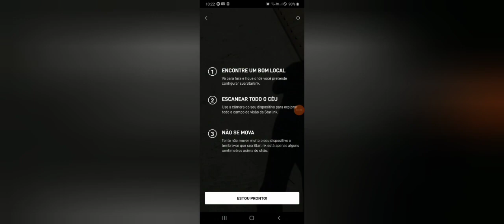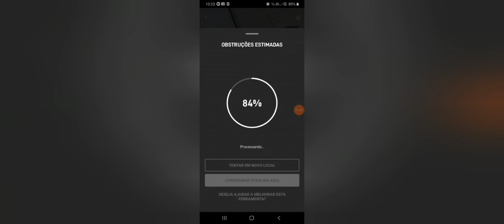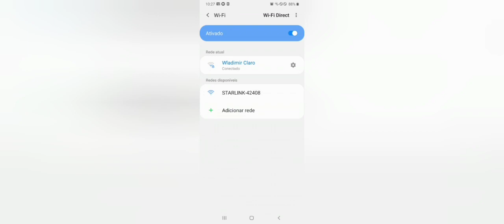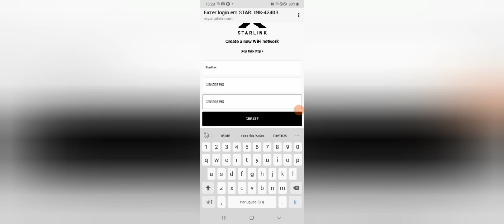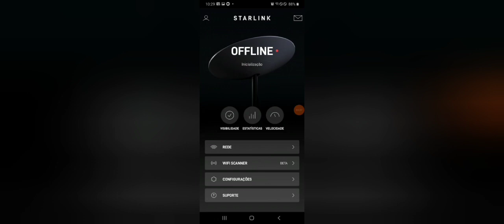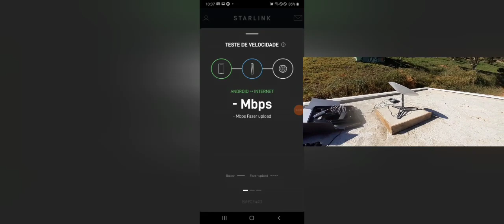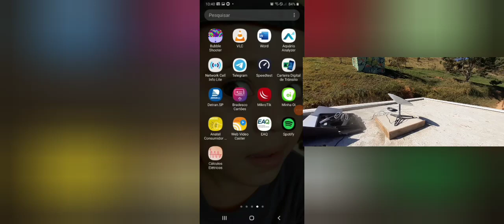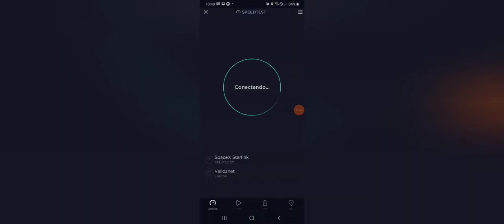Instalação da Starlink na zona rural, passo a passo.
Venha fazer parte desta familia, Minha Net.

Fala meus amigos, neste video vou trazer para vocês a internet via satélite da SpaceX, empresa do Elon Musk.  Nesse vídeo mostraremos o que vem no Kit da Starlink e a simplicidade de instalação  e configuração da antena.
Desde janeiro, a Anatel (Agência Nacional de Telecomunicações) já tinha concedido o direito de atuação à SpaceX aqui no Brasil. Em abril, as antenas começaram a chegar em São Paulo e outros estados do país. Há alguns dias ela chegou por aqui. O processo de expansão prevê maior cobertura em Minas Gerais muito em breve, se juntando a parte de Santa Catarina, Paraná, São Paulo e Rio de Janeiro, com outras áreas do país recebendo cobertura ainda em 2022 e no começo de 2023.

O que é a Starlink?
A Starlink é uma proposta de levar internet para o mundo inteiro, sem restrições geográficas ou necessidade de infra estrutura local. Basta ter o Kit com uma antena, eletricidade e um celular para configuração para você já estar apto a se conectar aos milhares de satélites já em órbita.

Até o momento, foram lançados 2.500 satélites, com mais de 2.200 em atividade, mas a ideia da SpaceX é lançar mais de 40 mil para conseguir cobrir a maior área possível. Esses satélites se deslocam em rotas pré-estabelecidas a 550km de distância da Terra, cobrindo (até então) algumas áreas do planeta. Quanto mais satélites, maior e melhor a cobertura. Por conta disso, a SpaceX vem lançando satélites todos os meses, e no começo de 2023 já serão mais de 4.000 em órbita.

Então, como a antena funciona? O usuário compra o equipamento necessário, basicamente um kit com uma antena e um roteador ligados à tomada. Com tudo conectado, você faz uma configuração simples e está pronto para utilizar a internet.

O preço tem mensalidade aproximada de R$ 740, e o equipamento comprado fica por volta de R$ 4.500. O preço é similar ao dos Estados Unidos (a diferença são os impostos) e a Starlink faz questão de deixar isso claro nas faturas, detalhando tudo. Quase 40% do custo é tributação .

Futuro da internet?
Este pode ser o futuro da internet, já que a Starlink tem tudo para ser o projeto que vai acelerar as comunicações no mundo — uma vez que áreas remotas e de pouco interesse comercial para as operadoras acabam não tendo infra estrutura suficiente para oferecer conectividade para a população.

Com a implementação da rede completa da Starlink, a SpaceX espera conseguir democratizar o acesso a internet com experiência similar a fibra óptica em locais em que esse tipo de serviço não chega. Assim, a empresa acaba oferecendo uma solução de qualidade para áreas rurais, comunidades remotas, bairros afastados em grandes cidades e até mesmo em voos e cruzeiros.

No Brasil, recentemente foi divulgado uma parceria pra levar Starlink para 19 mil escolas públicas. Só o fato de levar internet a escolas remotas já é uma proposta impactante aqui no país. Acesso à tecnologia é algo tão discutido, mas que, infelizmente, ainda não possui planejamento concreto e planos em ação para fazer acontecer.
Conseguir acesso à internet desde as primeiras fases da vida é algo que tem um impacto muito grande no desenvolvimento de uma pessoa. Quanto mais sólida a estrutura dada a uma população, mais ela consegue estudar e colaborar para o avanço da própria tecnologia.